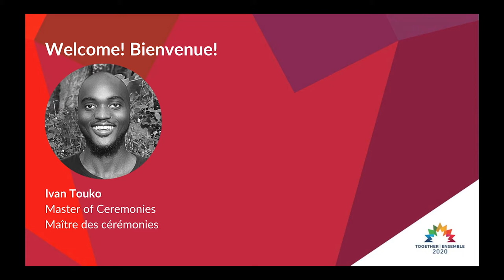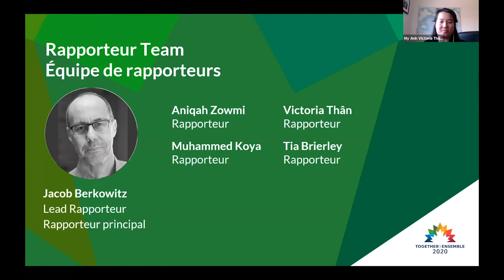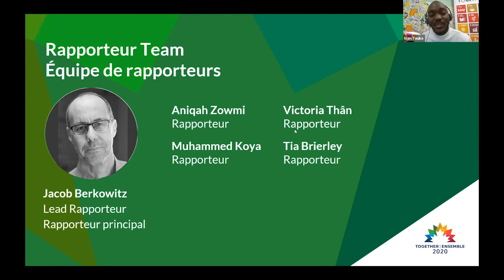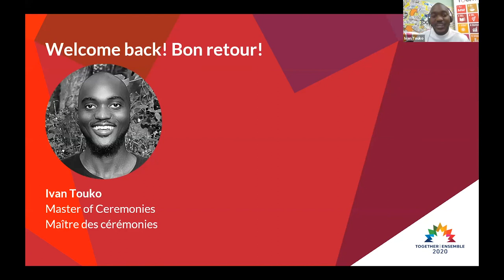Together|Ensemble Day 1: Plenary 3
Ivan Touko
Master of Ceremonies, Together|Ensemble, CEO & Founder, La Connexional

Speakers
Jacob Berkowitz
Lead Rapporteur, Together|Ensemble, Founder, Quantum Writing

Aniqah Zowmi
Rapporteur, Together|Ensemble, Director of Equity, Diversity, and Inclusion, Leading Change Canada

Tia Brierley
Rapporteur, Together|Ensemble, Masters Student, School of Environment, Enterprise & Development,University of Waterloo

My Anh Victoria Thân
Rapporteur, Together|Ensemble, Co-founder, Entrai-dons

Muhammad Koya
Rapporteur, Together|Ensemble, Master of Environmental Studies, Sustainability Management, University of Waterloo